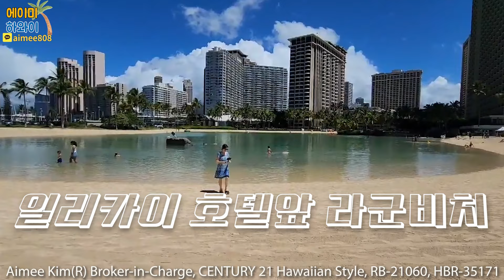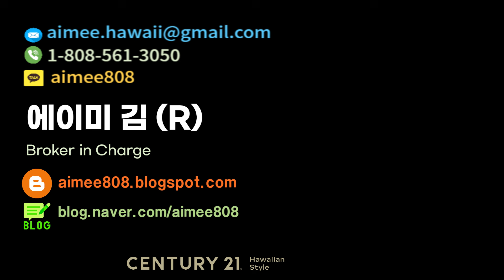[에이미 하와이] 와이키키 해변 콘도호텔 주인되기, 일리카이 호텔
Just Sold!  일리카이 1베드룸. 합법적 에어비엔비 콘도호텔 주인되기.하와이 부동산 경력 21년차 에이미 김입니다.
하와이 부동산 관련한 소식들을 업데이트해 드릴께요.